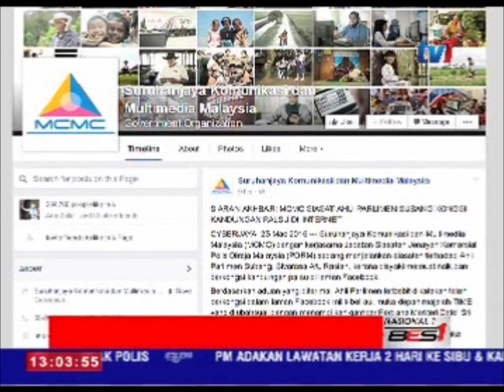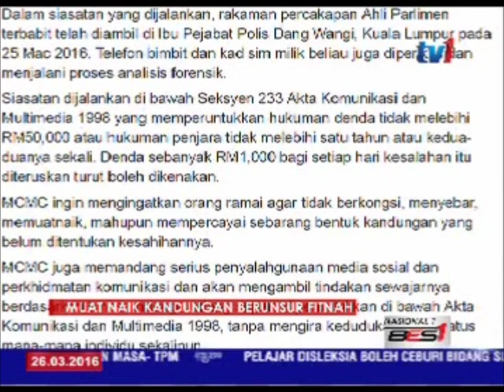MUAT NAIK KANDUNGAN BERUNSUR FITNAH -AHLI PARLIMEN PKR DISIASAT-1PM[26 MAC 2016]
Suruhanjaya Komunikasi dan Multimedia Malaysia, MCMC dan Jabatan Siasatan Jenayah Komersial Polis Diraja Malaysia, PDRM sedang menyiasat Ahli Parlimen Subang, R. Sivarasa kerana disyaki memuat naik dan berkongsi kandungan palsu di laman Facebook.